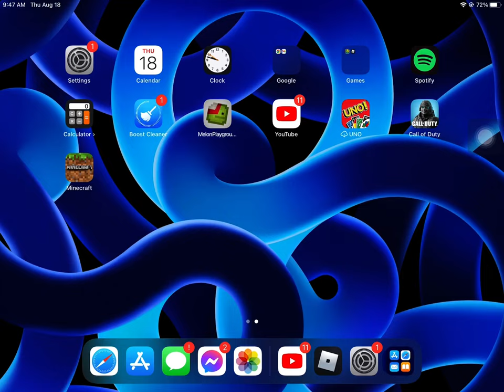How to get people playground in Mobile ( some people don’t know it’ (IT GOT REMOVED BRUH)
Username
Need_Oil0981
Want

I'm making tutorials now
I'm gonna make tutorial of apeirophopia
Tomorrow

Friend me if you want but I'm full friend if
I see some request l'Il friend you
In one day though
But sorry for not posting videos last time
Follow me on roblox if you want